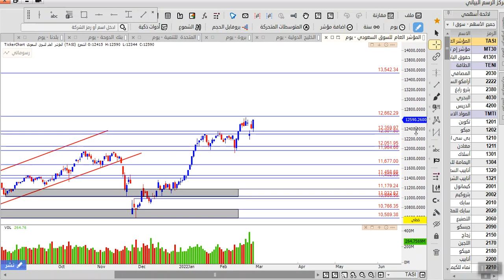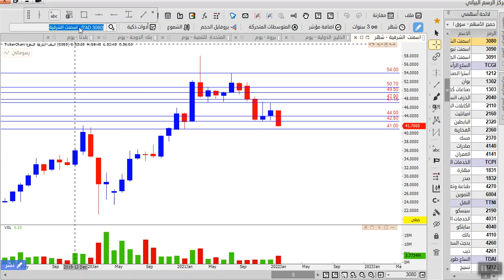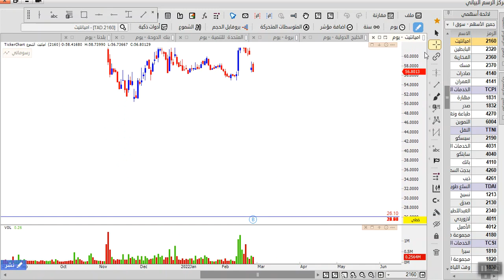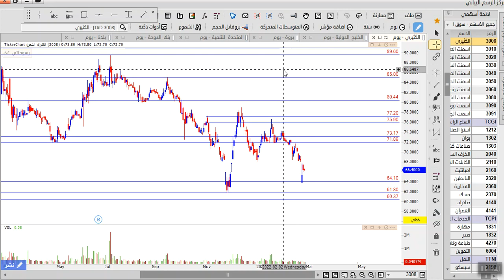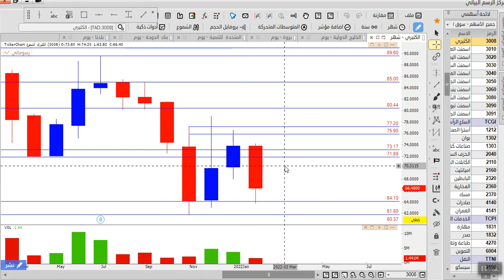تحليل 8 اسهم مطلوبه على السوق السعودي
السوق السعودي وتحليل اهم 8 اسهم مطلوبه للفتره الحالية مع تحليل المؤشر العام تاسي وحركة السوق

انضم الى قناة التليجرام الخاصه بنا على السوق السعودي وتحليل السوق السعودي